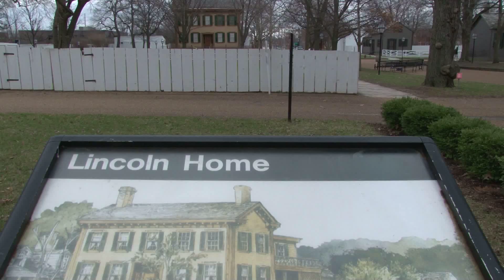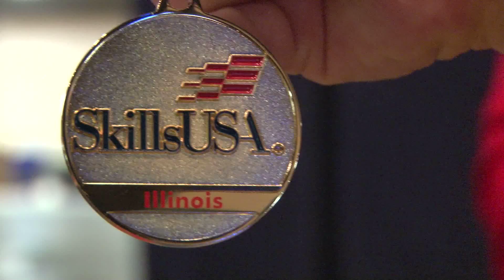Automotive Service Tech at SkillsUSA Illinois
IAM Mechanics Local 701 (Midwest Territory) ran the Automotive Service Technology Competition at the SkillsUSA Illinois Championships in Springfield.  Governor Pat Quinn welcomed the high school and post-secondary students during the opening ceremony April 3.  Sixty students competed in Automotive Service Tech, as they rotated through 20 work stations, testing their skills.